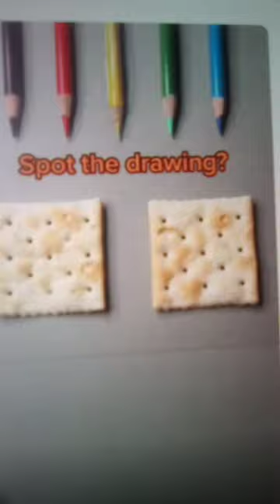October 18, 2022